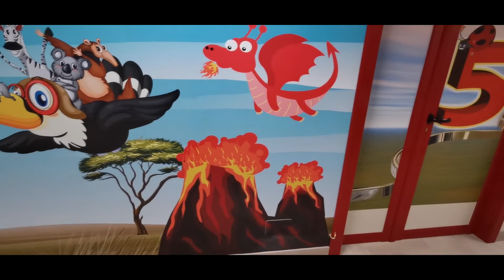In ospedale e... serve anche la forza del drago!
Sono tornato in ospedale per fare le mie chemioterapie, non si poteva più rimandare. Ero intimorito per via della situazione generale che stiamo vivendo a causa del coronavirus, ma nel reparto sono stato accolto come in una famiglia. Gli sguardi sono diventati abbracci e le parole erano come carezze. Nel mio reparto lavora gente speciale e non posso far altro che ringraziarli e provare a dar loro un po'di forza, a modo mio.